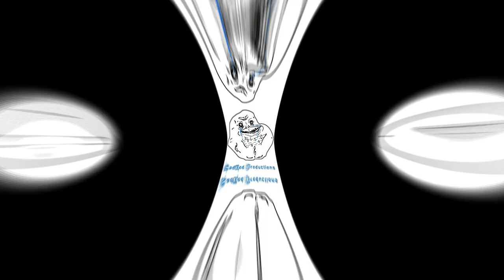Ori and the Will Of The Wisp/Blind Forest Cinematic Video/Music - Part 2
The Music in the Video is an original by me "Brave". I wrote it for a story that I am going to have animated when I can afford it. Considering Ori is the exact art style that I am looking for I figured I would try to tell a story using scenes from the game. It isn't the story I want to tell, but It gives an overall feel. I hope you enjoy.